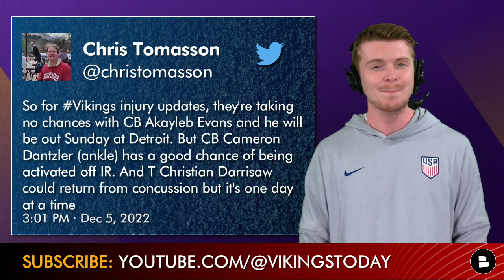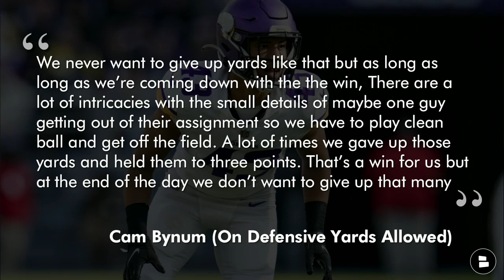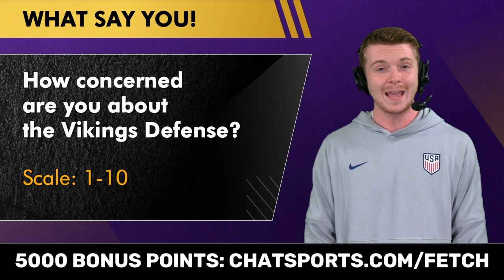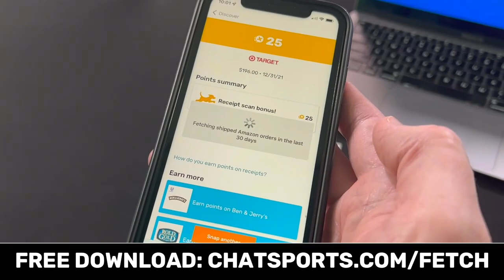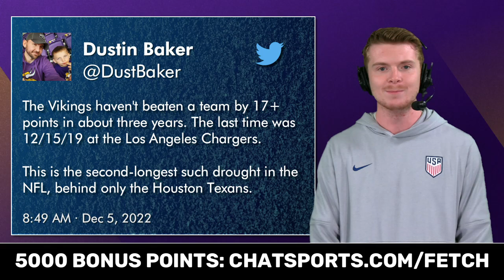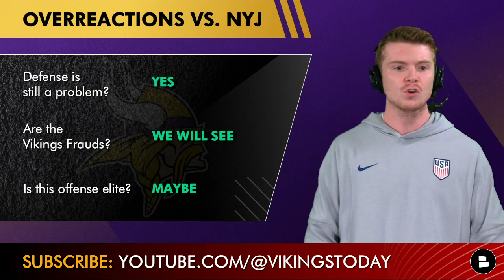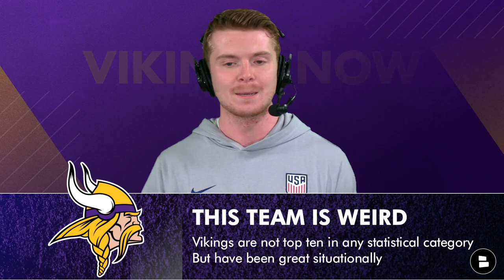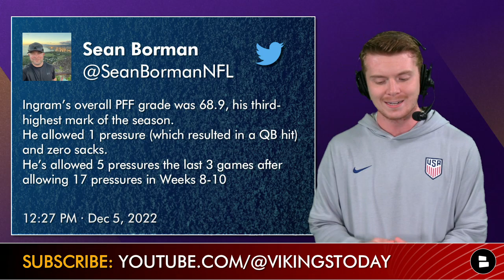Fire Ed Donatell? HUGE Vikings Injury News + Overreactions From WIN vs. Jets | Vikings Rumors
The latest Minnesota Vikings news and rumors are heating up following the Vikings vs. Jets NFL week 13 matchup. Do you want to rack up the savings like Justin Jefferson racks up the yards? Download Fetch now and use code CHAT and get 5000 points on your first receipt! Akayleb Evans Injury news resulted in him being ruled out for the Vikings Lions week 14 matchup. The Vikings beat the New York Jets yesterday with a final score of 27-22 which has overreaction Monday popping! Vikings defensive coordinator Ed Donatell has struggled during the 2022 NFL season and has the Vikings fans asking ‘Fire Ed Donatell?’ Give host Patrick Siepman a follow on Twitter he is always talking about the latest Vikings news and rumors all season long

Minnesota Vikings QB Kirk Cousins 2022 Passing Stats:
2,933 Yards, 18 TD, 9 INT, 51.4 QBR

Jets Offense vs. Vikings:
Rushing Yards: 120
Passing Yards: 366
Total Yards: 486
3rd Down: 3/16
Points: 22

Vikings Outcomes With 10-2 Record Or Better To Start Season:
2017: Reached NFC Championship
2009: Reached NFC Championship
2000: Reached NFC Championship
1998: Reached NFC Championship
1975: Reached Divisional Rd
1973: Reached SB
1970: Reached Divisional Rd
1969: Reached SB

Justin Jefferson 2022 Stats
88 REC, 1,277 Yards, 6 TD, 14.5 AVG

Our Vikings Facebook page is HOT! We will keep you covered throughout 2022 Vikings season

Vikings Defensive Stats + NFL Ranks (through 12 games)
Yards Per Game: 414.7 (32nd)
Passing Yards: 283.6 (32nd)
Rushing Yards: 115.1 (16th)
Points Per Game: 23.3 (T20th)

Cam Bynum comments on defensive yards allowed:
We never want to give up yards like that but as long as long as we’re coming down with the the win, There are a lot of intricacies with the small details of maybe one guy getting out of their assignment so we have to play clean ball and get off the field. A lot of times we gave up those yards and held them to three points. That’s a win for us but at the end of the day we don’t want to give up that many.

Answer these comments from today’s Minnesota Vikings YouTube video:
- How concerned are you about the Vikings Defense? Scale: 1-10
- Are the Vikings Super Bowl Contenders? Type ‘Y’ for Yes, ‘N’ for No
- Grade the Vikings Offense! Type A, B, C, D or F

Craving for more Vikings news and Vikings rumors? We got you covered on our Vikings

Minnesota Vikings Offensive Stats
Yards Per Game: 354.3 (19th)
Passing Yards: 234.1 (T10th)
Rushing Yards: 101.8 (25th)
Points Per Game: 24.1 (11th)
Third Down Percentage: 40.6 (13th)

Check out our NFL website if you want more NFL news and rumors